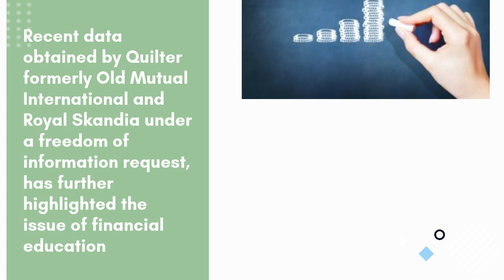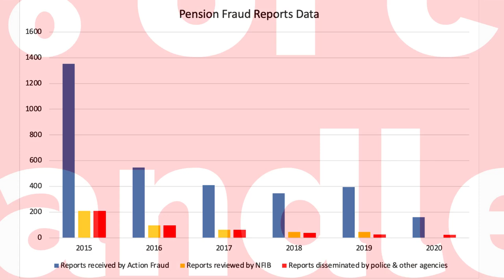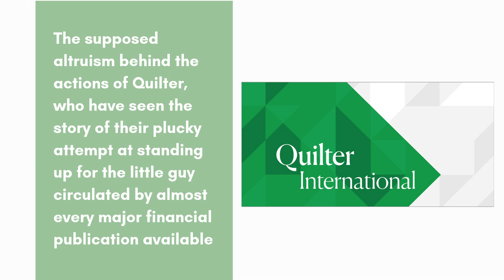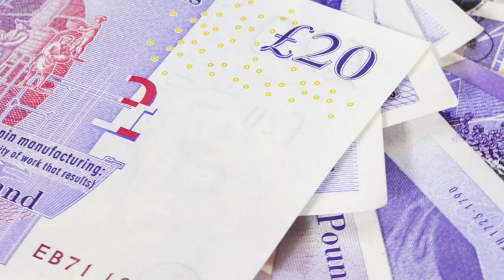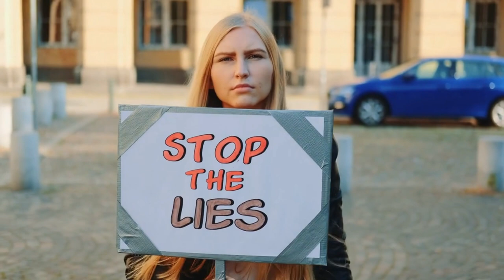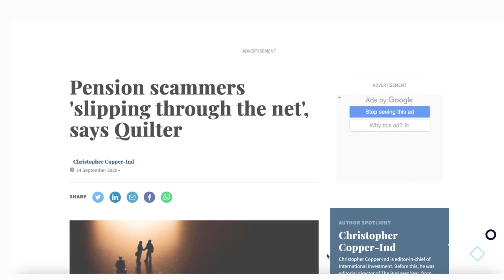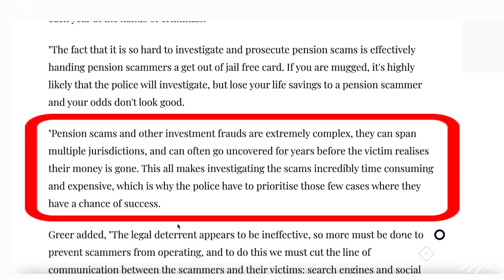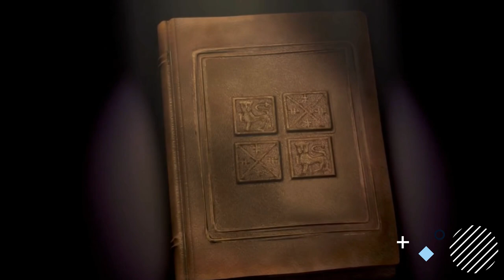Quilter: Critical or Hypocritical?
Quilter International - formerly Old Mutual International - has talked about victims of fraud, but without mentioning that Quilter itself is a major cause and facilitator of investment and pension fraud.  Giving terms of business to unlicensed scammers (for the past decade), Quilter has stood by while the scammers sold insurance bonds illegally and then invested the victims' life savings and pensions in the worthless, toxic rubbish unregulated funds and structured notes they offer on their platforms for the scammers to use.  Quilter has drawn attention to the fact that the hopelessly inept Action Fraud organisation in the UK only referred 6% of all fraud reports to the Police in 2019.  This, of course, means that the perpetrators and facilitators repeatedly get away with fraud and the Police do nothing about it.  So, of course, Quilter - and all the other death offices who peddle pointless and expensive insurance bonds that nobody needs or can afford - continue to get away with ruining thousands of innocent victims.  Of course, the ethical sector of financial services - such as the majority of UK-based financial advisers who are licensed and qualified - pay the price.  Their reputation and consumer confidence in the industry and the profession suffer terribly as a result.  Until death offices such as Quilter are shut down, this fraud will simply continued unabated and unlimited of further victims will lose their retirement savings unnecessarily.